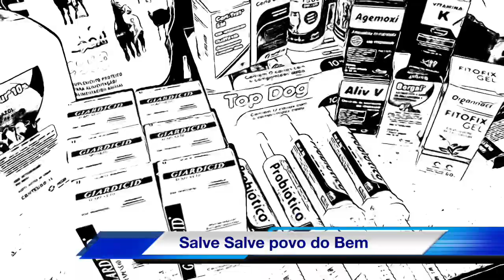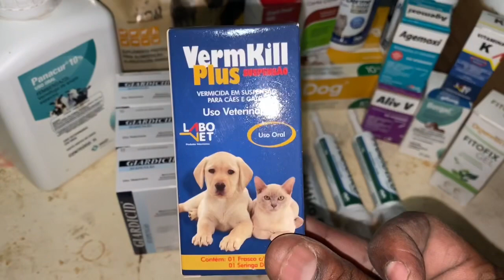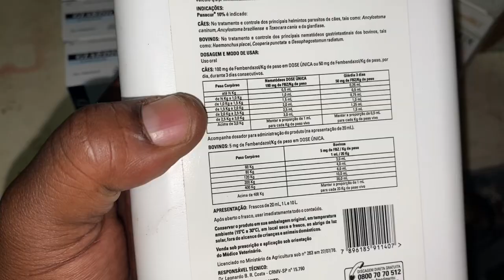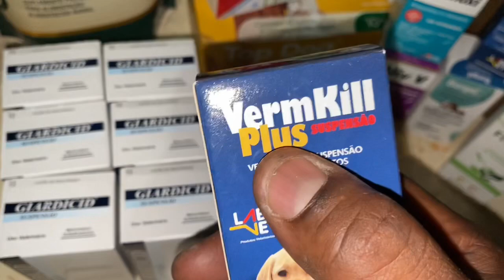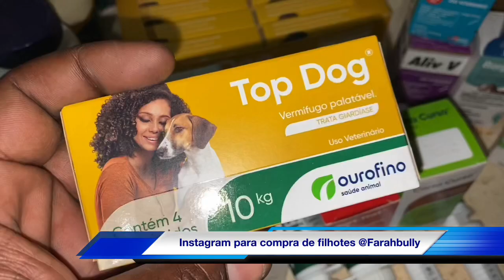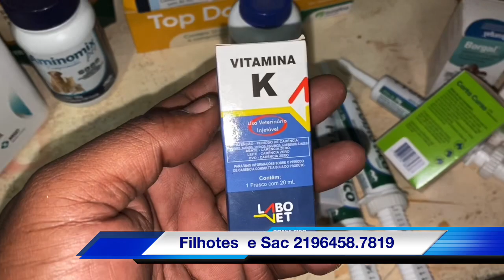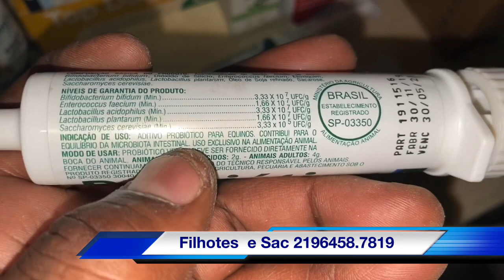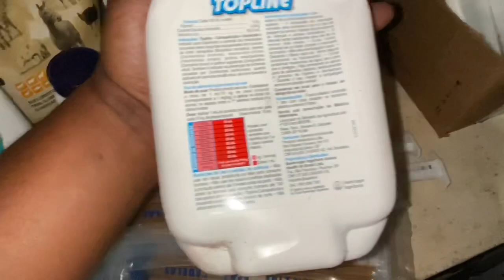O que não pode Faltar no canil ? Tri lilac Merle Disponível - Vitaminas para Cães e medicamentos.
Vamos dar uma dica do q não pode faltar no canil , esses itens no meu canil não falta nunca , acho q vai ajudar muito vcs q está começando , tri lilac Merle disponível e alguns filhotes q nasceram aqui ,  as duas últimas ninhadas foram 9 da Mayara e 8 filhotes da Jane Foster , minhas cadelas só começam ração Quatree Supreme , as cadelas q não pegam a última das últimas opções seria ração , aprenda os manejos e vai elevar seu nível de criação demais .